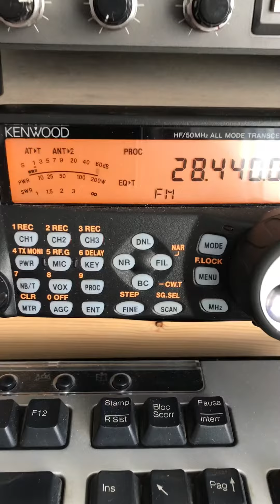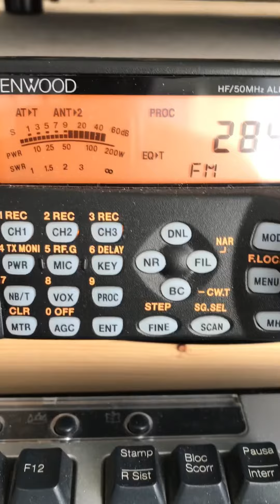Magnifico QSO con la mitica stazione IZ5IOF in 10m FM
Fantastico QSO in 10m FM